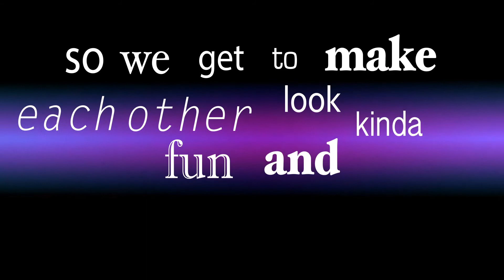Amber's Testimonial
A testimonial from student Taylor Catron about why she loves Amber's Beauty School.